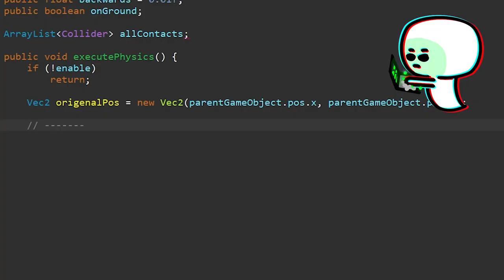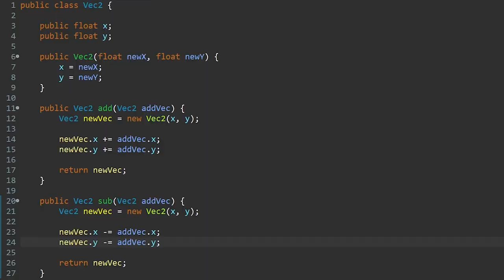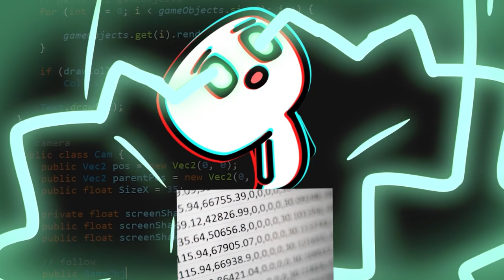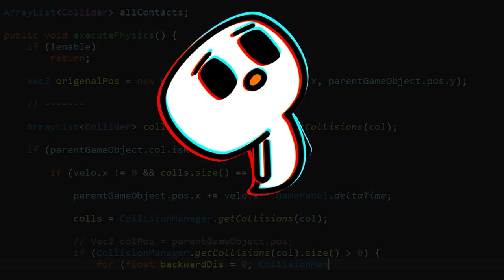Overkilling a Computer Science Homework 😈(by Developing a Game)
Hello, this is a relatively odd video and I just experimented with some stuff. So don't expect too much.